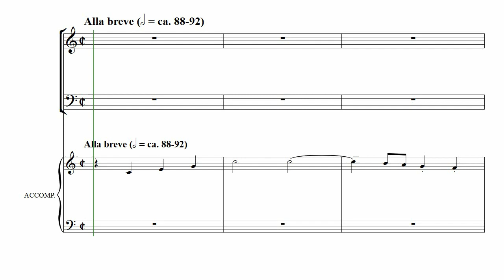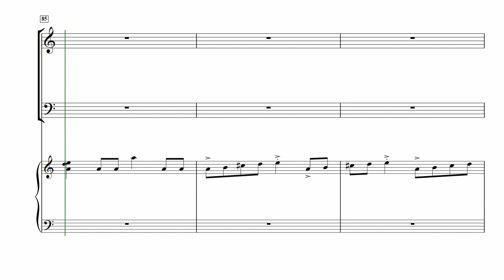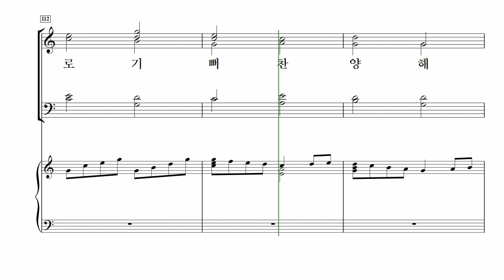[중앙아트] ‘중앙성가 3집 개정판’ 04. 영으로 노래하라 – 소프라노 MIDI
04. 영으로 노래하라 – John Paige